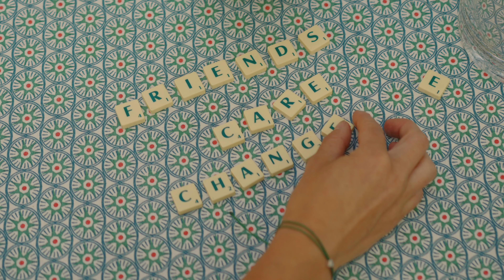Hey Mr! - Just Call Me